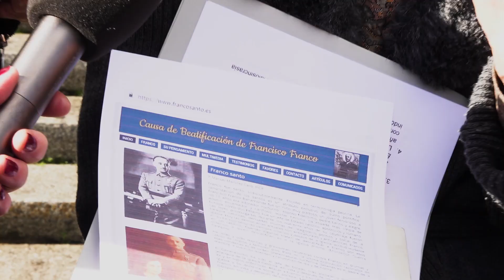Último saludo al dictador Franco: 20N en cuerpo presente.